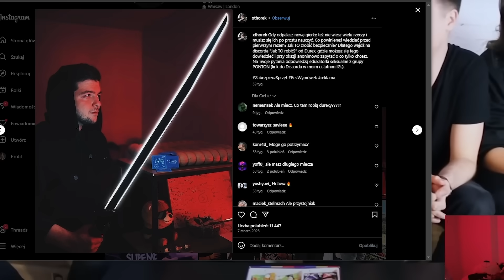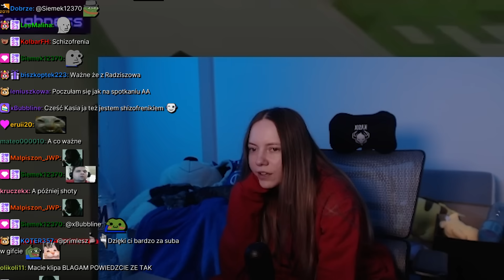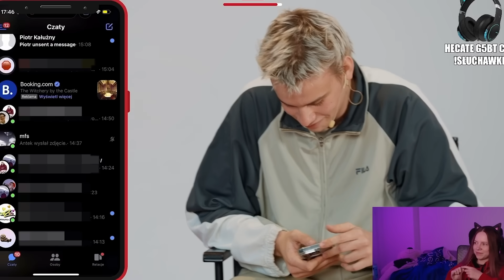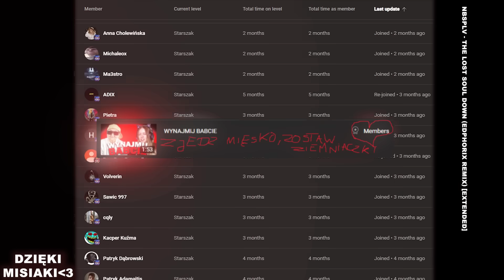CO JA POWIEDZIAŁAM! 🤣🥶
♦ Montaż: SzorT

00:00 INTRO
00:05 jak radzić sobie z problemami
0:58 XDXDXD
1:34 Czego bała się Kasia
2:09 Najlepszy buudzik
2:40 Koło
2:49 Tańce
2:55 please charge now
3:55 Kasix jest płazem
4:04 Upadek skafa
5:52 Co zmieniła afera pedo
7:01 Kim jest Kasia
7:49 Problemy egzystencjonalne
10:44 Prostowanie spraw
11:30 Powrót na Iphona?
12:26 Stali sponsorzy
13:08 Wyprawka szkolna
13:56 Złota rączka Remek
14:32 Pokaż swój telefon
15:04 GIGAKOXY